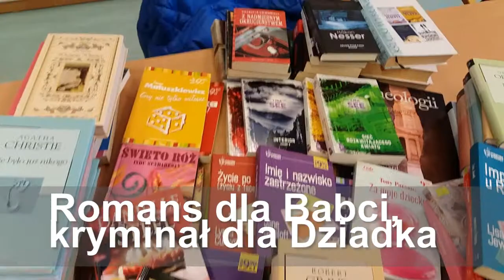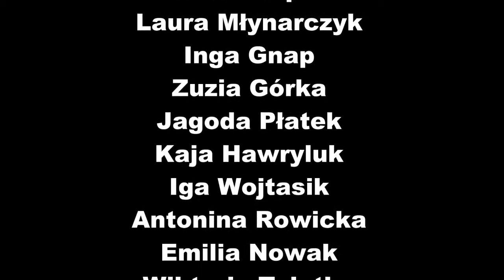Szancerownia 68: Romans dla Babci, kryninał dla Dziadka